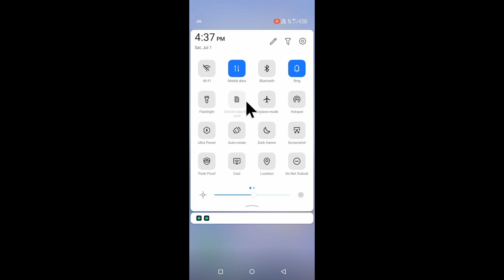itel vision 3 phone silent mode se kaise hataye ।itel vision 3 me silent mode off kaise kare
is video me bataya gaya hai friends ki itel vision 3 me silent mode kaise hataya jata hai